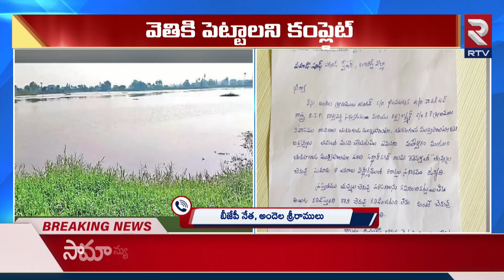Tummala Cheruvu Missing: 8 ఎకరాల చెరువు రాత్రికి రాత్రే మాయం | 8 Acres Tummala Lake Grab | RTV